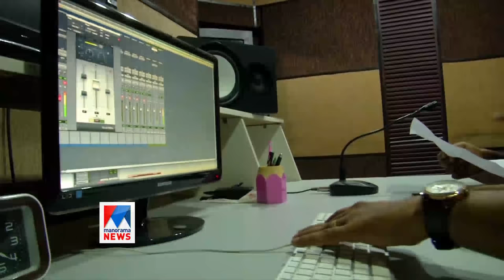വോട്ടർമാരെ പാട്ടിലാക്കാൻ പാരഡി പാട്ടുകളുമായി മുന്നണികൾ | Election Parody songs